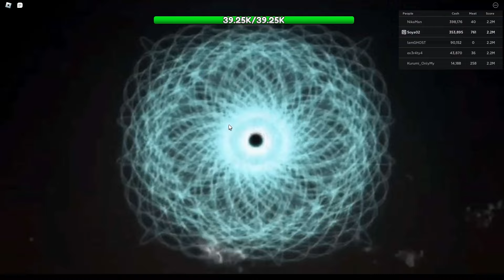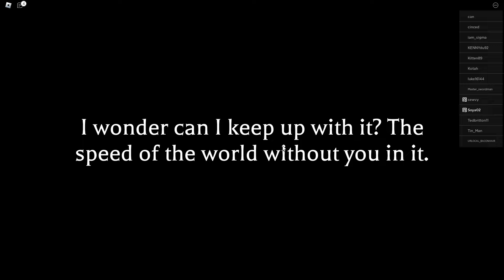Obtaining the Top 2 STRONGEST Bleach Units In Anime World Tower Defense! (Noob to Pro Ep.4)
Which Anime should I go for next?
This is the link to my discord for giveaways, LB runs and more, it's still in the works so please lmk if there's anything i can do to improve the server.😁